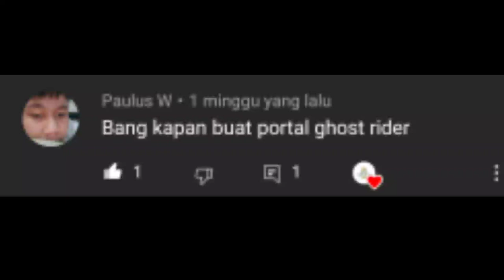Membuat Portal Ghost Rider ~ Minecraft Beta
Ghost Rider adalah film supranatural superhero Amerika Serikat yang ditulis dan disutradarai oleh Mark Steven Johnson. Hal ini didasarkan pada karakter dengan nama yang sama muncul di Marvel Comics

Attention :

"Video Ini Hanya Hiburan Yah Teman-Teman Tetap njoy & HaveFunn"

Alat        :
record    : Bawaan Xiaomi Redmi Note 9 Pro
Kamera  : Fujifilm X-A10 Lensa Kit (Bawaan)
edit apk : Kinemaster Pro
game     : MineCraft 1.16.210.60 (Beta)